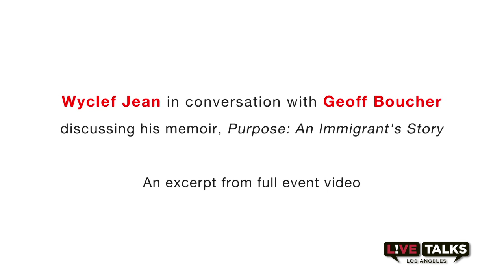Wyclef Jean discussing his memoir....A clip with the very funny goat story!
Video from a Live Talks Los Angeles event with Wyclef Jean, on September 23, 2012 at The Aero Theatre in Santa Monica, CA. The performance followed a conversation with journalist Geoff Boucher discussing Jean's memoir, Purpose: An Immigrant's Story. To learn more about Live Talks Los Angeles, visit livetalksla.org

The Grammy Award-winning, multi-platinum musician, producer and actor talks candidly about his life as an immigrant and the inside story of the Fugees. The son of a pastor and grandson of a priest, Wyclef Jean was born and raised in the slums of Haiti. His family migrated to the US when he was nine, eventually settling in Newark, where his father converted a burnt down funeral parlor into a home and church.

In his memoir, Purpose, Wyclef reveals how music--rap in particular-- helped him to cope and adjust to life in a new country. How his passion became a wedge between him and his father. About his work in his native country after the devastating earthquake there, including his exploratory bid for president.

Geoff Boucher recently joined Entertainment Weekly. He is a veteran journalist with more than 2,800 stories published in the Los Angeles Times, where he most recently covered entertainment. He also created the award-winning website, Hero Complex, and is the author of Two Badges, the biography of a gang member turned cop. He interviewed John Lithgow at Live Talks Los Angeles in 2011. See the video.
Settings